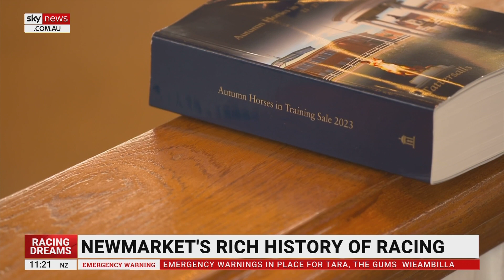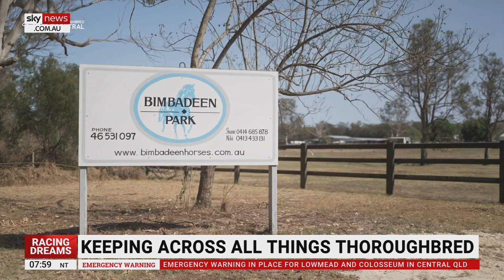Racing Dreams, Saturday 28 October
Stay up to date with the latest racing news both on and off the track with hosts Julie Snook and Tim Gilbert.